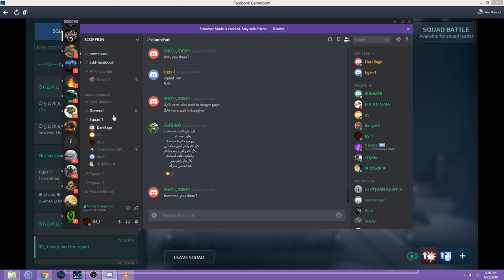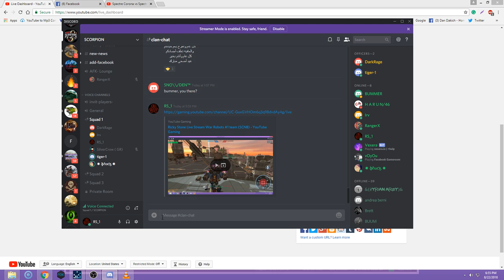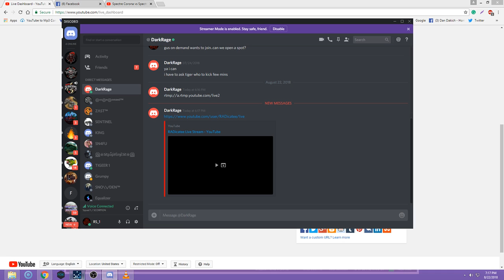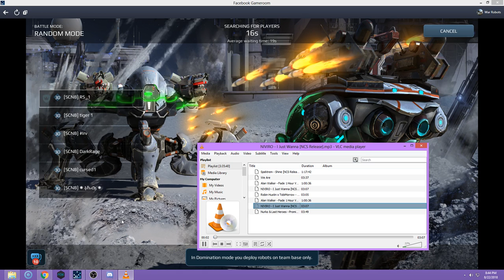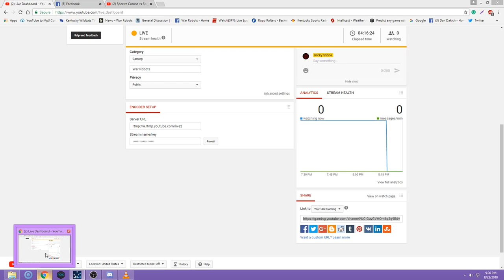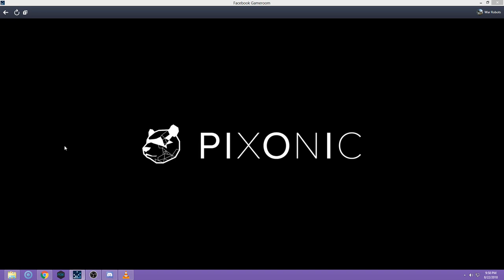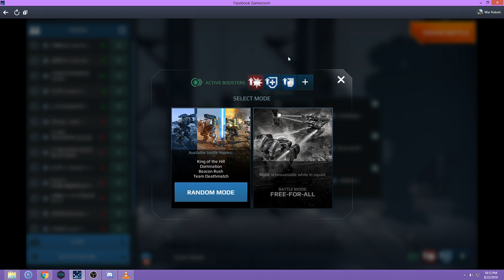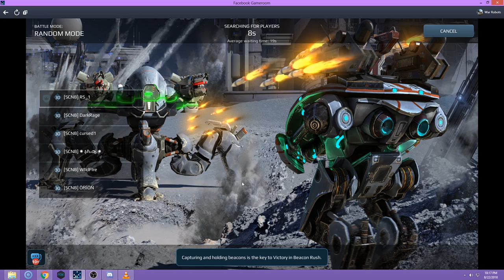Ricky Stone Live Stream War Robots #1 team (SCNB)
War Robots

Game
War Robots
2014